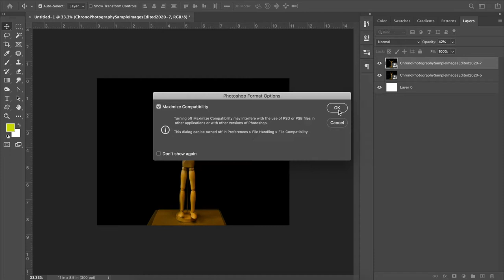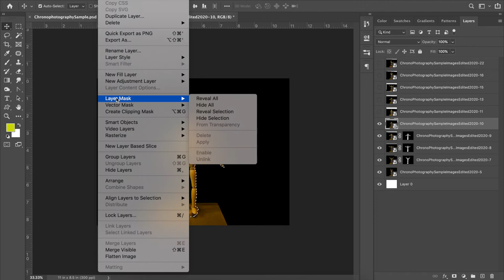Chronophotography Demonstration (High Speed)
In this video, you will see me create a high-speed chronophotography image in Adobe Photoshop. I created several versions of this image using a series of photos I took.  I had a lot of fun making this.